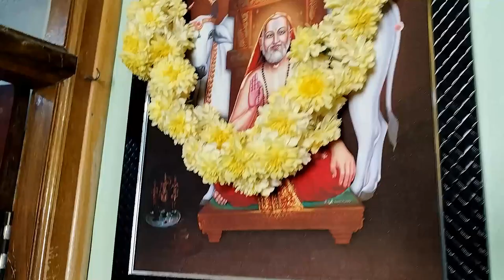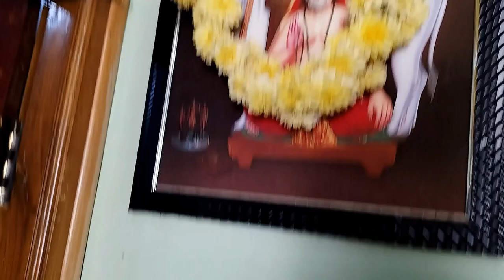ಕೇವಲ ಎರಡು ವಸ್ತು ಬಳಸಿ 5 ನಿಮಿಷ ದಲ್ಲಿ ದೇವರ ಮನೆ ಪಾತ್ರೆಗಳು ಪಳ ಪಳ ಹೊಳೆಯುತ್ತವೆ | ಊರಿಂದ ಏನೆಲ್ಲ ತಗೊಂಡು ಬಂದೆ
Mamatha kitchen and lifestyle ,kannada vlog, daily vlog ,recipes, traveling, cooking, cleaning, shoping,buatytips